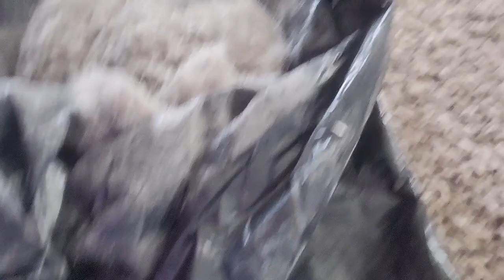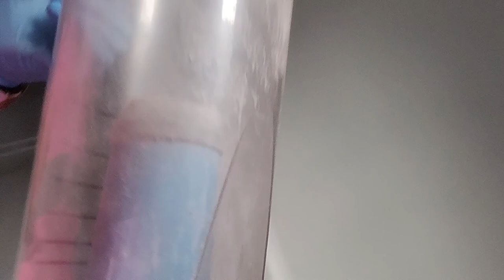ASMR Remove pet hair and dry soil from Carpet with 2 Workhorse Vacuum